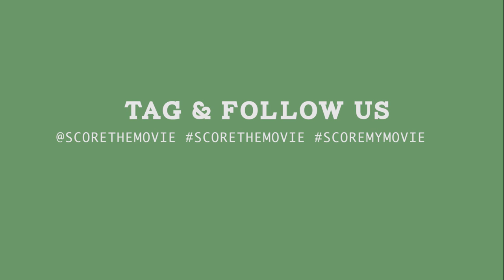Sonny Digital SCORE Kickstarter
SCORE is a short length movie about the setbacks and stereotypes that go along with the advantages of success in the music business. Set in the Hollywood of the south, Atlanta, GA, a Grammy-nominated producer discovers that branching out creatively will take more than relationships, platinum plaques and name recognition to achieve. Sonny Digital's character is the go-to beat maker for Hip-Hop superstars looking for a surefire hit; but when he decides to solely score movies, he is met with more opposition than opportunity causing him to return to square one in his career.